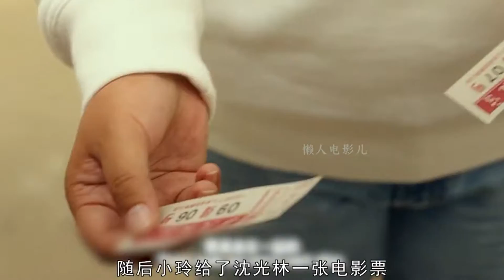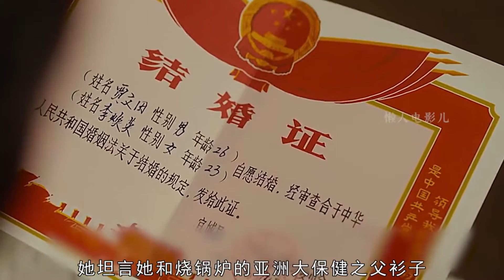女儿穿越到妈妈梦里，全程爆笑，结局感动哭，喜剧《你好李焕英》喜剧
影片介绍：《你好李焕英》
2001年的某一天，刚刚考上大学的贾晓玲经历了人生中的一次大起大落。一心想要成为母亲骄傲的她却因母亲突遭严重意外，而悲痛万分。在贾晓玲情绪崩溃的状态下，竟意外的回到了1981年，并与年轻的母亲李焕英相遇，二人形影不离，宛如闺蜜。与此同时，也结识了一群天真善良的好朋友。晓玲以为来到了这片“广阔天地”，她可以凭借自己超前的思维，让母亲“大有作为”，但结果却让晓玲感到意外.

看电影，听故事，欢迎来到【懒人讲电影儿】！
如果想看更多好看的系列电影，可以在解说视频下面给我留言哦。
解说推荐中、日、美、韩全球各国电影和综艺，你想看的电影和综艺都在这里哦！
电影不仅生活的必需品，还是生活的调剂品！